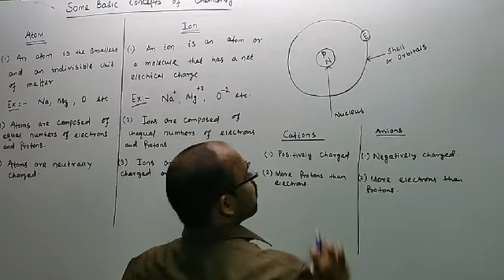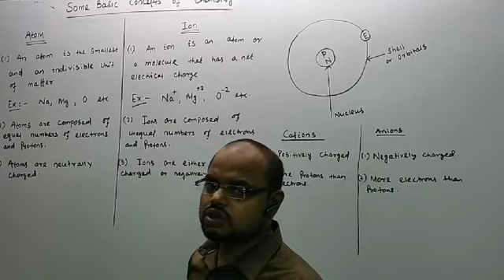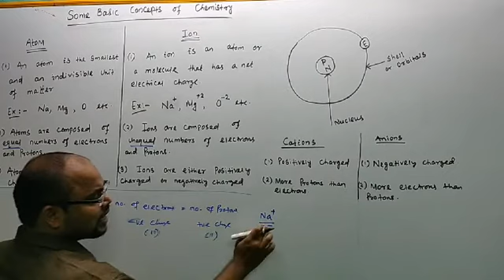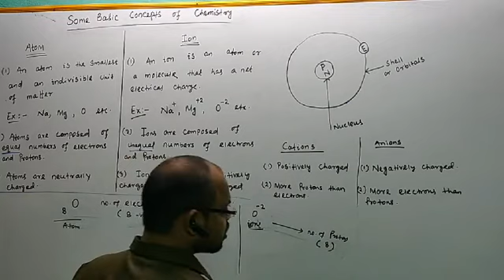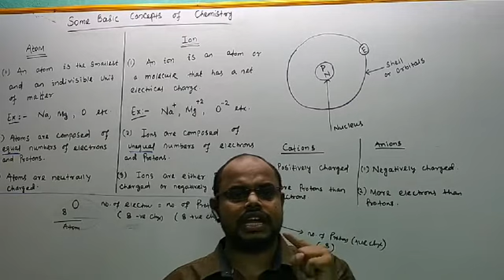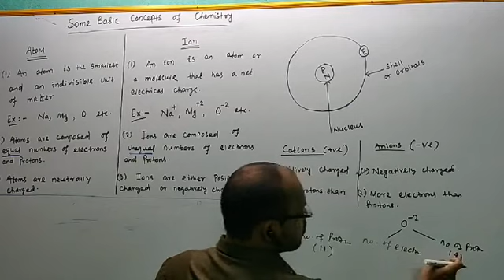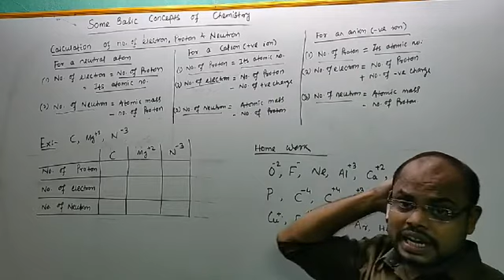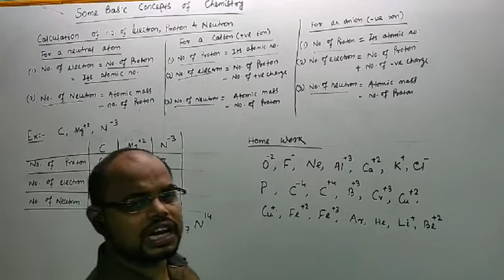Calculation of number of electrons, protons & neutrons in Cations & anions